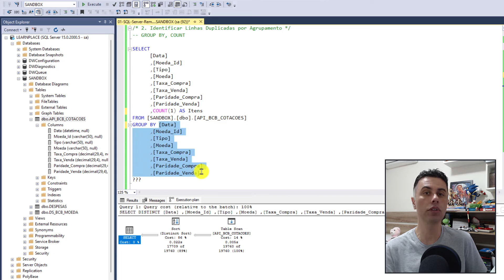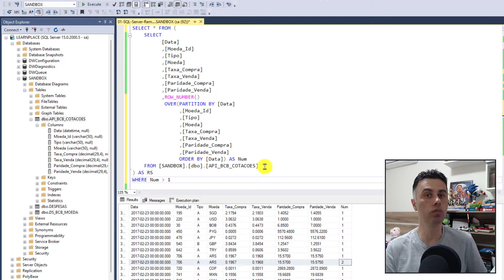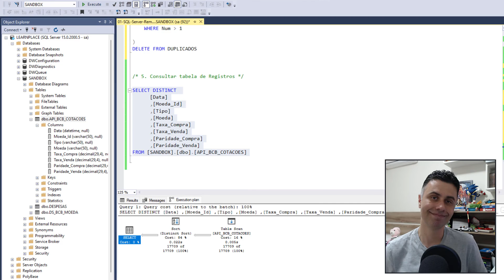Como Remover registros duplicados no SQL Server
#069 Nesse vídeo apresentamos como remover os registros duplicados da tabela utilizando o Banco de Dados SQL Server.

Iremos conhecer as técnicas:
🔹Obter os registros distintos (SELECT, DISTINCT);
🔹Identificar registros duplicados no plano de execução (EXECUTION PLAN);
🔹Identificar registros duplicados por agrupamento de colunas (GROUP BY, COUNT);
🔹Filtrar registros agrupados (HAVING, COUNT);
🔹Identificar individualmente os registros duplicados por função de janela (ROW_NUMBER, OVER, PARTITION BY);
🔹Excluir os registros duplicados em tabela de expressão comum (CTE, WITH, SUBQUERY, DELETE).